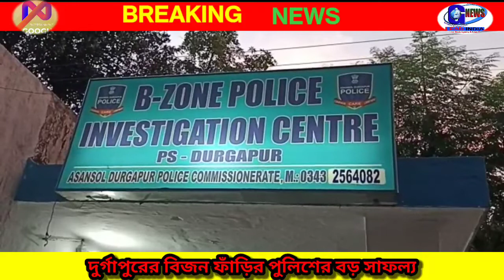স্টিল টাউনশিপ আবাসন থেকে চুরি করা সামগ্রী উদ্ধার এবং দুষ্কৃতীদের গ্রেফতার করল পুলিশ।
দুর্গাপুর বি- জোন ফাঁড়ির পুলিস স্টিল টাউনশিপের আবাসন থেকে চুরি যাওয়া বেশ কিছু সামগ্রী উদ্ধার করে শুক্রবার একটি সাংবাদিক সম্মেলন করে। আসানসোল - দুর্গাপুর পুলিস কমিশনারেটের এসিপি ( দুর্গাপুর) প্রবুদ্ধ বন্দ্যোপাধ্যায় জানান, চলতি মাসে স্টিল টাউনশিপের বি- জোন এলাকায় একটি আবাসনে চুরি হয়। অভিযোগ পাওয়া মাত্র ঘটনার তদন্তে নেমে তিনজন দুষ্কৃতী'কে গ্রেপ্তার করা হয়। ধৃতারা তিনজন দুর্গাপুরের  ফরিদপুরের গৌরবাজার, কমলপুর ও চাষীপাড়ার বাসিন্দা। তাদের দুর্গাপুর মহকুমা আদালতে পেশ করা হয় চলতি মাসের 22 তারিখে। আদালতের বিচারক ধৃত'দের ৬ দিনের পুলিসি হেফাজতের নির্দেশ দেন। বি-জোন ফাঁড়ির পুলিস ধৃতদের হেফাজতে নিয়ে ঘটনার তদন্ত শুরু করে। তাদের জিজ্ঞাসাবাদ করে গৃহস্থের বাড়ির গ্যাস সিলিন্ডার, ব্যাটারি, সিসিটিভি সহ চুরি যাওয়া একাধিক জিনিসপত্র উদ্ধার করে পুলিস।